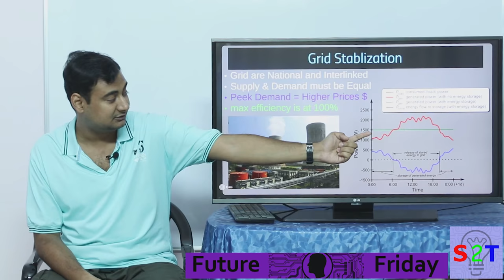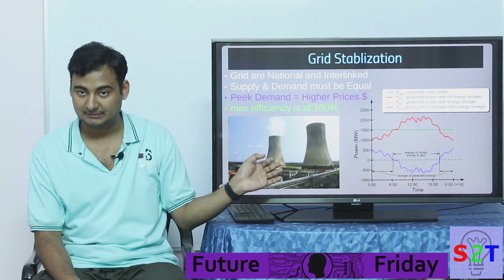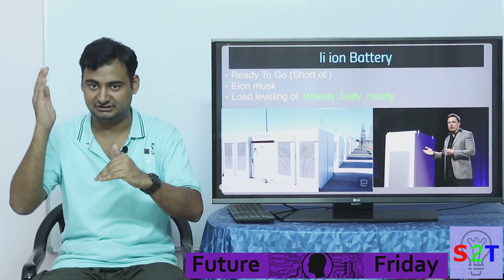Grid Scale Power Storage In HINDI {Future Friday}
In this  ep we will look at battery banks for the GRID
Why there is a need for this (2 Types of demand )
Grid Stabilization
Intermittent Power Productions
A look at Lion battery
Flow Battery
Pumped Storage Hydroelectricity